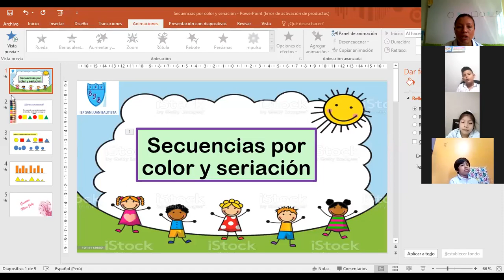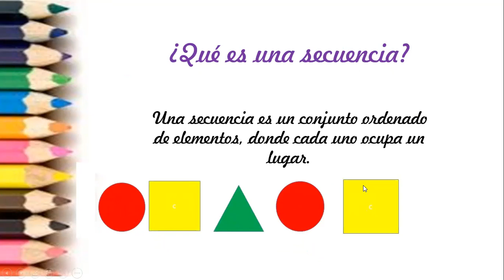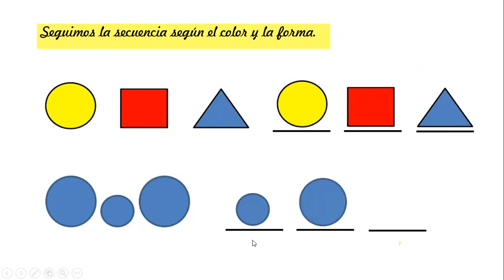RM - Secuencias por su color y forma